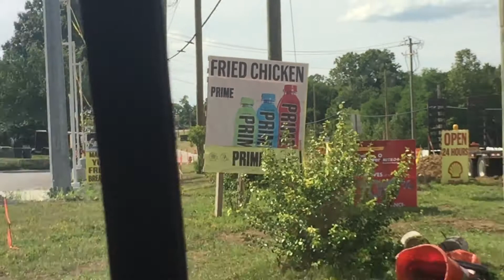FRIED CHICKEN AND PRIME